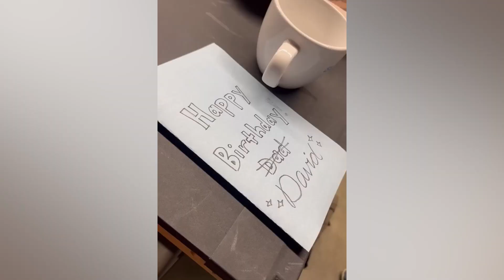From the Military to the Arts: David Vargo - LCAD Stories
David Vargo, Assistant Professor of Illustration at Laguna College of Art + Design, shares his truly-inspiring story.

Growing up in a poor family in a poor part of the United States, he joined the Marine Corps at the age of 17, where he created a strong bond with his fellow marines. When he got out of the military due to a back injury, David pursued art education.

David Vargo transferred to LCAD from a community college, where he’s been teaching for 17 years and counting. He believes the sense of community and collaborations at LCAD is simply unmatched anywhere else.

In addition to his role at LCAD, David volunteers with his Veterans group, Team RWB, to help teach disabled veterans how to surf and enjoy the ocean, not only giving back to the military and veterans, but also spreading awareness to the importance of our ocean and its sustainability.

Get to know David Vargo, what he thinks makes Laguna College of Art + Design a special place to learn, and the amazing work he’s doing for the community and beyond.